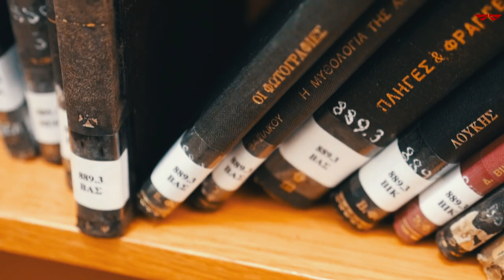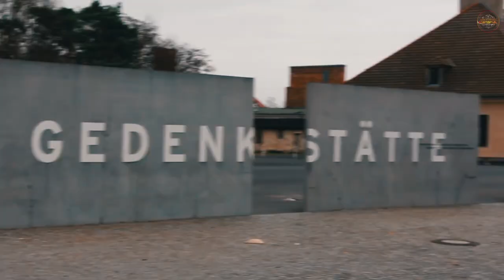Almanların Zombi Asker İlacı: Pervitin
Almanların Zombi Asker Projesi!
N*zilerin Süper Asker İlacı: Pervitin
İnsanlık tarihinin gördüğü en cani liderlerden biri olan Ad*lf H*tler’i tanımayan yoktur herhalde. Hayatı ve ölümü komplo teorileriyle dolu bu adamın 2. Dünya Savaşı’nda yaptığı iddia edilen “Süper Asker Projesi”ni duymuş muydunuz? Hadi biraz tarihin tozlu sayfalarına inip, H*tler’in gizli silahına bir göz atalım…